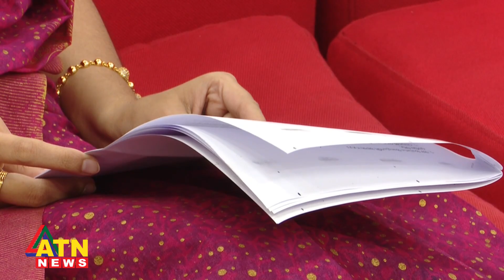কোয়ার্টার ফাইনাল পাড়ি দিলেন সেরা ১৫ উপস্থাপক | ATN News